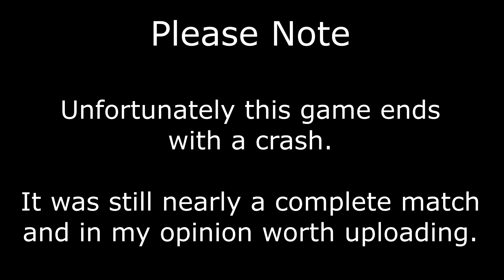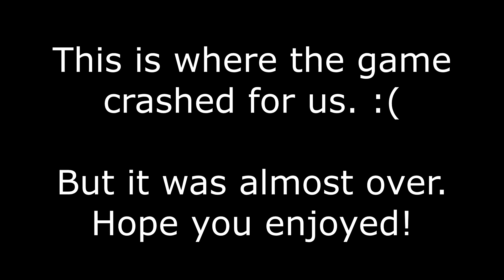Epic Comeback - CBA Original 4v4 - Chinese - AoE2 (No Commentary)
No commentary as it was recorded away from home. Memorable game for me as I was convinced we'd lost pretty early on.